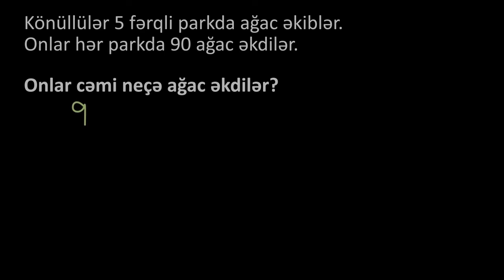Məsələ: onluqlara vurmaq. 3-cü sinif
Hər gün ən son video dərsləri ilk görən olmaq üçün kanalımıza abunə olun. Daha çox məlumat əldə etmək və dərs videolarını ardıcıl olaraq izləmək üçün